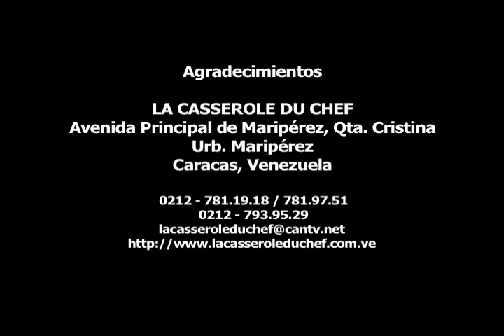Gratén de papas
Busca los ingredientes exactos y la preparación paso a paso en goo.gl/NxkErT